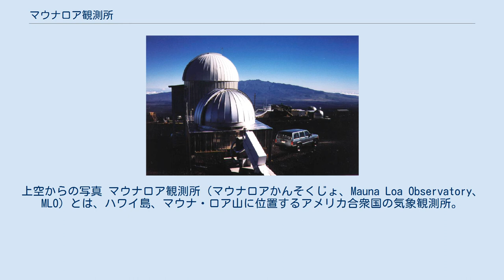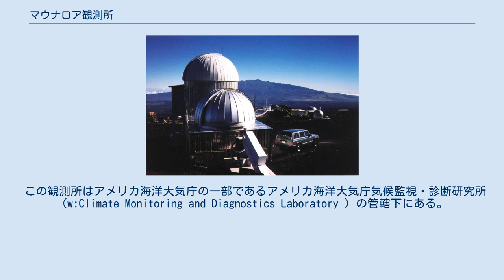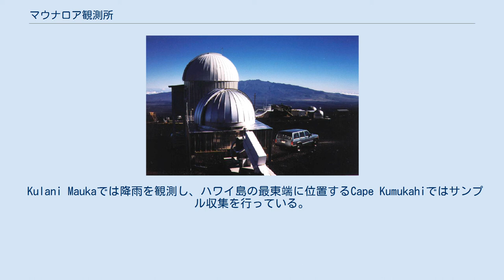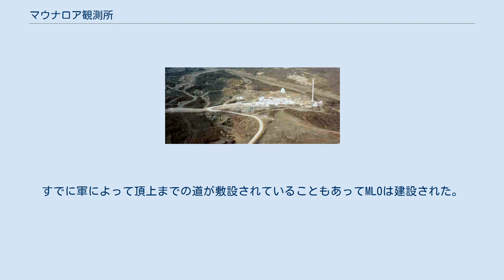マウナロア観測所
上空からの写真 マウナロア観測所（マウナロアかんそくじょ、Mauna Loa Observatory、MLO）とは、ハワイ島、マウナ・ロア山に位置するアメリカ合衆国の気象観測所。
局所的な大気変動の影響を受けにくい高い標高を生かして、温室効果ガスなどの変化を長期的に観測している。
 1957年より継続的に MLO は大気変化に関するデータを測定・収集してきた。
特に二酸化炭素濃度の長期的な計測は有名であり、そのグラフはキーリング曲線と呼ばれる。
 この観測所はアメリカ海洋大気庁の一部であるアメリカ海洋大気庁気候監視・診断研究所（w:Climate Monitoring and Diagnostics Laboratory ）の管轄下にある。
 MLO で測定された最新の二酸化炭素濃度のデータはウェブサイト上で見ることができる。
 太陽センサー MLOは五つの場所で活動している。
主要な施設はマウナ・ロア山北斜面の標高3397mのところにある（ 北緯19度32分10秒 西経155度34分34秒 / 北緯19.53611度 西経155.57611度 / 19.53611; -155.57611）。
 マウナロア太陽観測所（w:Mauna Loa Solar Observatory）もこの場所を共有している。
管理やデータ処理はヒロにあるオフィスで行われている。
 Kulani Maukaでは降雨を観測し、ハワイ島の最東端に位置するCape Kumukahiではサンプル収集を行っている。
旧ヒロ空港では成層圏のオゾンを測定するために毎週観測気球を放っている。
 なお、マイクロ波背景輻射非等方性観測アレイ (w:AMIBA)も隣接した場所にある。
 マウナロア観測所で計測された大気中の二酸化炭素濃度のグラフ（キーリング曲線） マウナ・ロア山は当初から、CO2を観測する場所として選ばれた。
太平洋の中央という孤立した場所に位置し、火山起源の汚染が検知・除去される限り、大気が十分に澄んでいたからである。
すでに軍によって頂上までの道が敷設されていることもあってMLOは建設された。